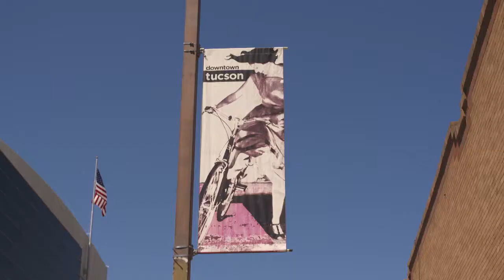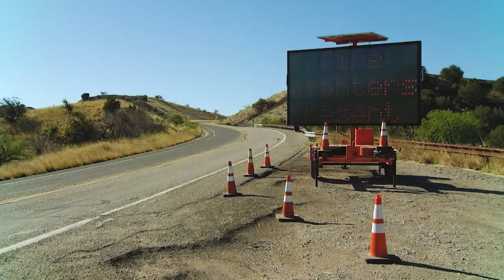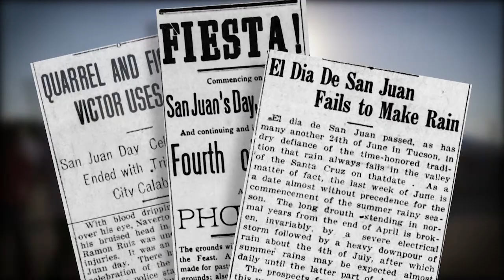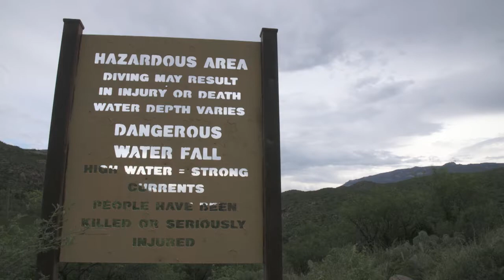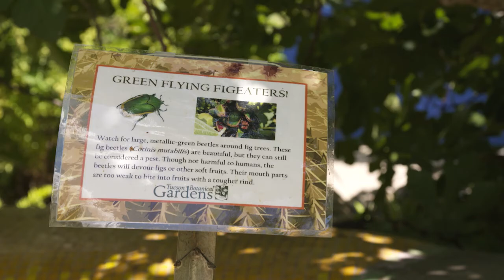Arizona Illustrated Episode 401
El Dia de San Juan - a celebration of the monsoon; Monsoon Rescue - the power and danger of rain; Life in the desert - Cicadas, flowers, and the fig eater beetle; The Smell of Rain - A Native American perspective on the monsoon season